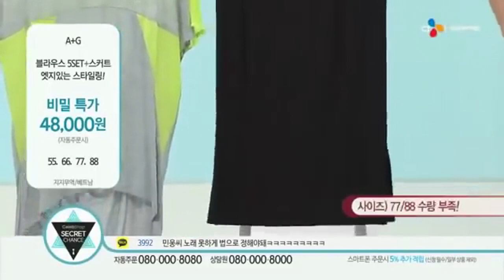홈쇼핑 쇼호스트 방송사고 미치겠다 ㅋㅋㅋㅋㅋㅋㅋㅋㅋㅋ 웃참실패